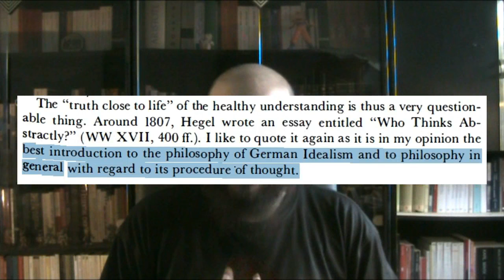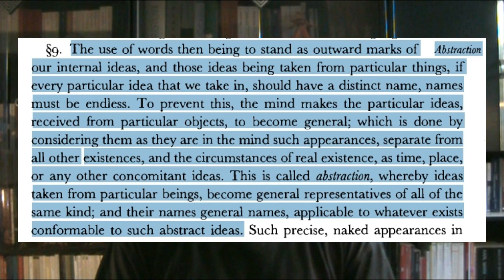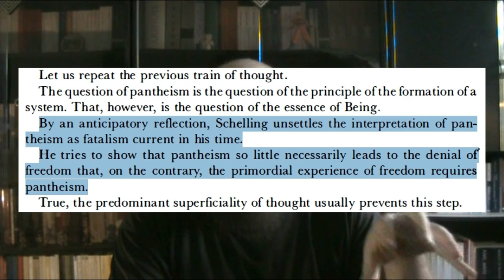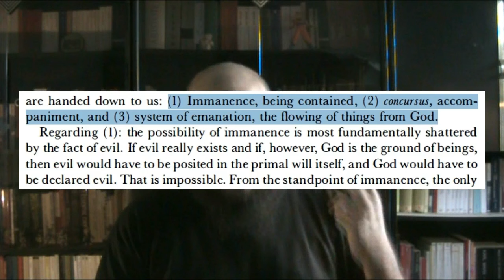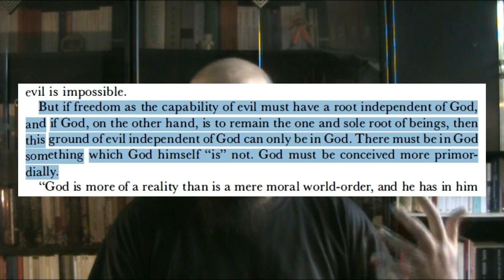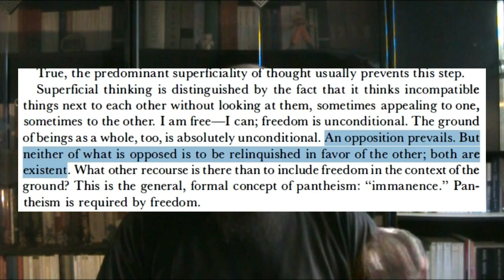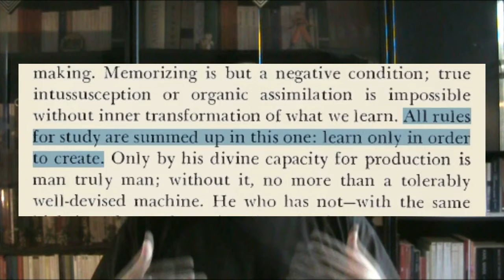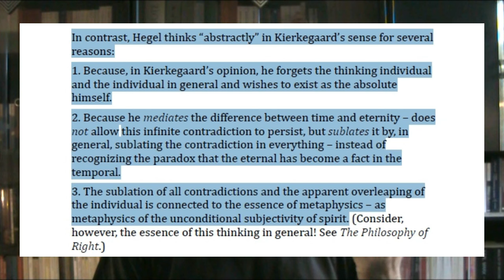1/3 Introduction to German Idealism | "Who Thinks Abstractly?" by Hegel Close Reading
In these series of videos, we will go through the text by German philosopher G.W.F. Hegel, "Who Thinks Abstractly?" It is an excellent text in terms of methodology because you have a concrete example of how philosophers are thinking in relation to everyday life and experience.
The text is grounded in German Idealism which is a philosophical movement in Germany that started in the late 18th Century with Immanuel Kant, and was later developped in the 19th Century by philosophers such as  Johann Gottlieb Fichte, Friedrich Schelling, Friedrich Schleiermacher, Friedrich Hölderlin, Hegel among others, and is one of the most influencial philosophical movements of all time.
This first video will be about giving a brief account on what German Idealism is in relation to Hegel's text, so I'm going to leave out a lot of details about it, but I'll definitely go back to it in further reviews.

Sources:
Georg Wilhelm Friedrich Hegel: "Who Thinks Abstractly?" in Hegel: Texts and Commentary, edited and translated by Walter Kaufmann
Martin Heidegger - Schelling’s Treatise on the Essence of Human Freedom, translated by Joan Stambaugh
Martin Heidegger - The Metaphysics of German Idealism: A New Interpretation of Schelling's Philosophical Investigations into the Essence of Human Freedom and Matters, translated by Ian Alexander Moore and Rodrigo Therezo
John Locke - An Essay Concerning Human Understanding
Friedrich Wilhelm Joseph Schelling - Philosophical Investigations into the Essence of Human Freedom, translated by Jeff Love and Johannes Schmidt
Friedrich Wilhelm Joseph Schelling - On University Studies, translated by E.S. Morgan

Introduction books to start philosophy
Bertrand Russell - The Problems of Philosophy
George Politzer - Elementary Principles of Philosophy
Jostein Gaarder - Sophie's World
Simon Blackburn - Think: A Compelling Introduction to Philosophy
Thomas Nagel - What Does It All Mean? A Very Short Introduction to Philosophy
Alain de Botton - The Consolations of Philosophy (forgot to mention this one 😅)

Chapters
0:00 Books to start philosophy
2:31 Hegel's Who Thinks Abstractly
5:50 What is an abstraction?
19:31 German Idealism
30:29 The problem of evil
45:52 Superfluous Thinking

Thumbnail: Among the Sierra Nevada, California (1868) by Albert Bierstadt